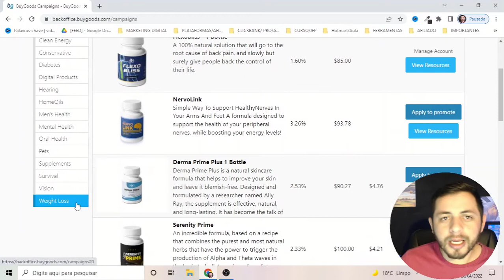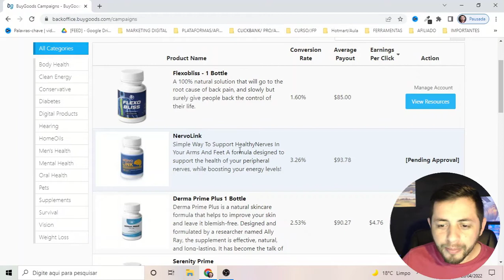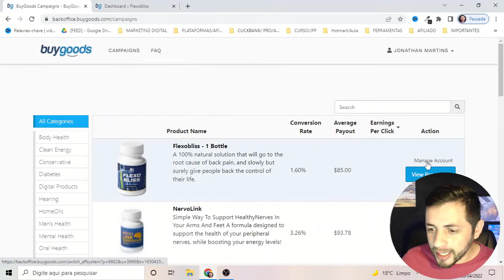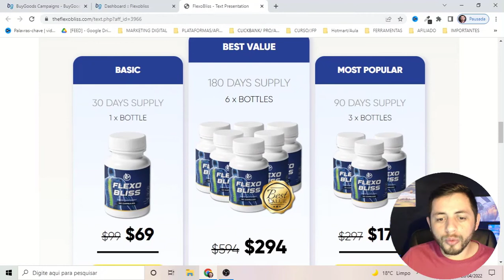[BUYGOODS] Como Pegar Link de Afiliado na Buygoods da Maneira Correta (Passo a Passo)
💎Curso Jornada Afiliado Pro COMPLETO um dos melhores curso do mercado para vender em dólar e, em reais também, curso voltado para Google ads e Video review no Brasil ou na Gringa.

💎Curso Jornada Afiliado Pro GRÁTIS aqui é um presente da Maria Franco para você sentir um gostinho de vender em Dóla na gringa ou no Brasil utilizando o Google ads para afiliados ou videos Reviews. 👆👆👆👆

AVISO IMPORTANTE!
Esse grupo do telegram é apenas para você ficar sabendo em primeira mão sobre os vídeos que vou está postando aqui no canal do YouTube com estratégias de ganhar dinheiro na internet. Ou então tirar dúvidas referentes a cursos, ou conteúdo do vídeo!

Hoje vou te revelar Como Pegar Link de Afiliado na Buygoods da Maneira Correta Passo a Passo de forma muito simples para você começar a ganhar em Dolar.

O processo de Pegar Link de Afiliado na Buygoods é simples, porem sei que muitas pessoas tem uma grande dificuldade e também duvidas de qual link de afiliado na Buygoods exatamenta ganha a comissão, por isso gravei esse video de Como Pegar Link de Afiliado na Buygoods da Maneira Correta Passo a Passo.

Jonathan Martins
💎 Empreendedor Digital